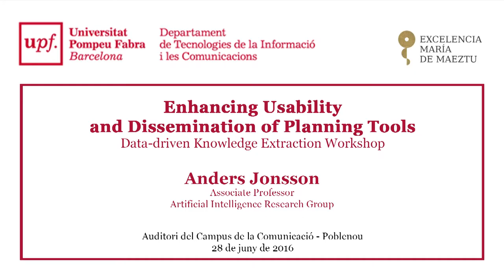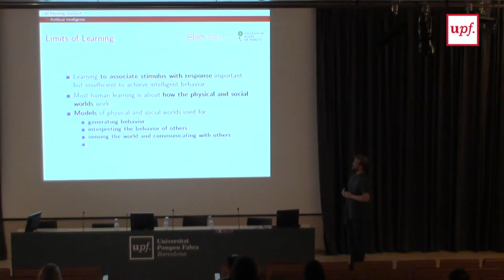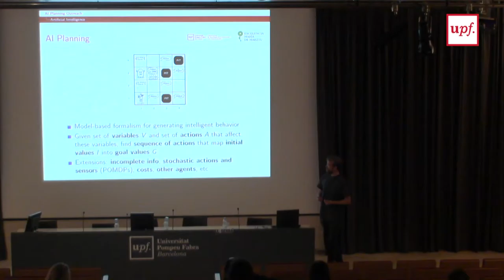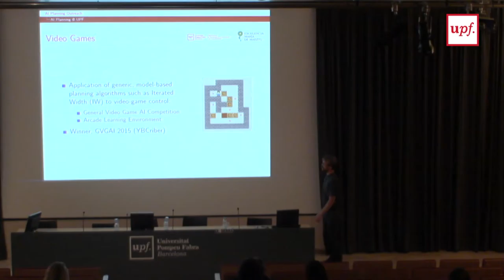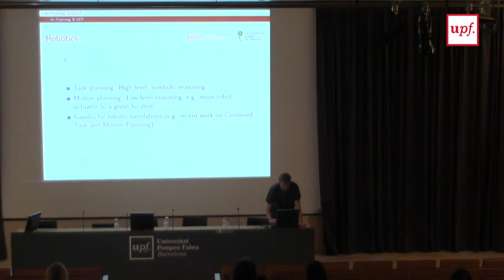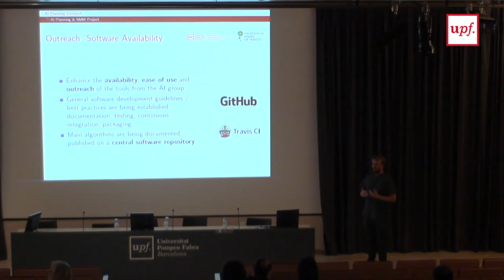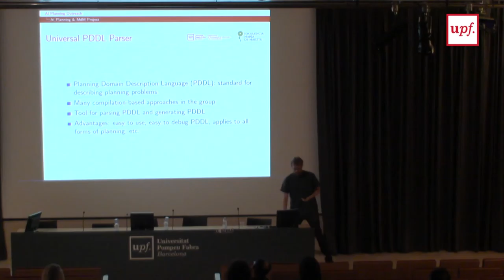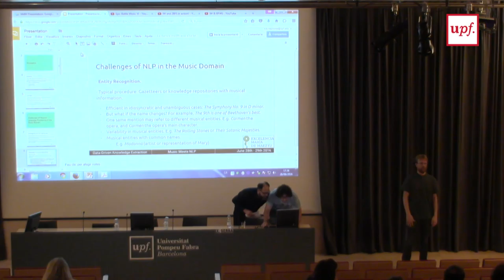Enhancing Usability and Dissemination of Planning Tools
Anders Jonsson: Associate Professor -  Artificial Intelligence Research Group

María deMaeztu DTIC-UPF Workshop on Data Driven Knowledge Extraction, 28-29 June 2016, Barcelona

To know more about the María de Maeztu Strategic Research Program and projects,